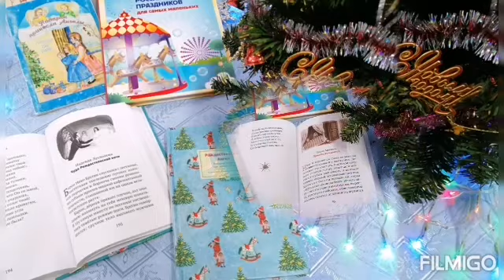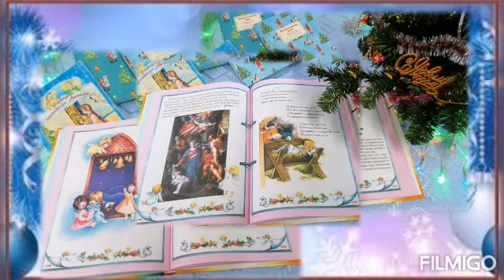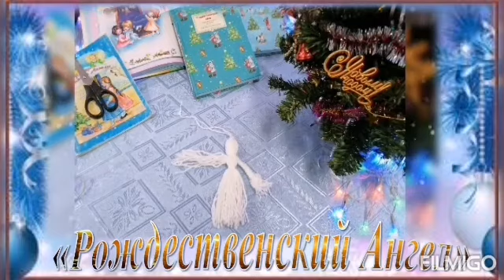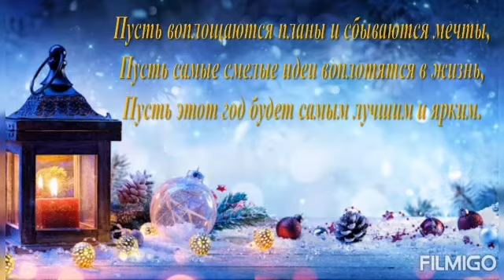Мастер-класс «Рождественский Ангел».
Подготовлен библиотекой-филиалом № 25 с. Узморье.